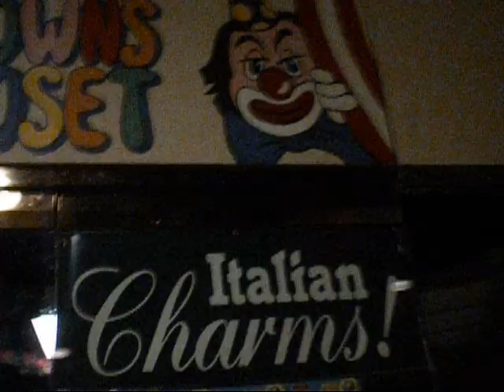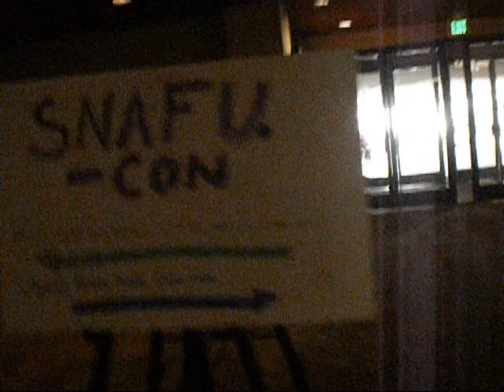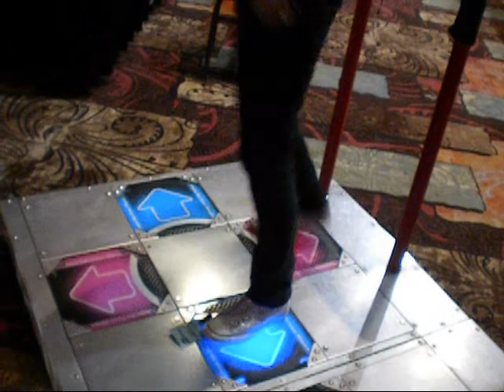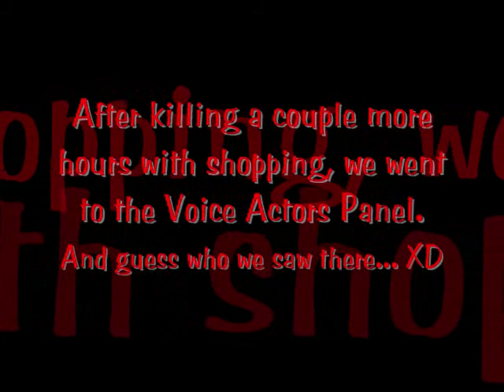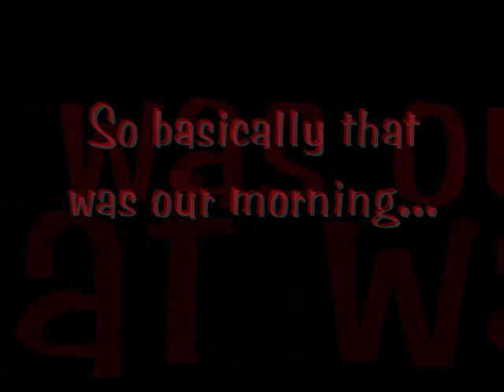SNAFU-Con 2011 (Part 1)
Please excuse the crappy quality. XP I seriously need a new camera...

So I went to SNAFU-Con in Reno, NV (where I live) last weekend...and it was pretty freaking amazing! XD I was so happy to spend it with my awesome friend, Heather. I love her so much! ^_^

Anyway, this is what happened on Saturday. I didn't go on Friday because I had stuff to do. XP So, this is what happened in the morning. I went as a Dark/Punk!Deidara and Heather went as Liz from Soul Eater. This was my first con, and I had lots of fun! ^_^ So...enjoy fools!!!

Con: SNAFU-Con 2011